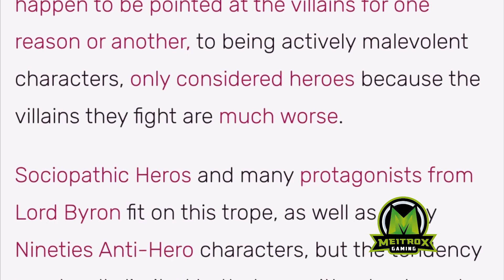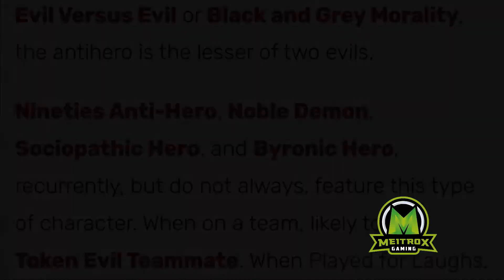Character Analysis: Jason Todd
Jason Todd aka the Red Hood is a character I've wanted to do a character analysis on for a long time now, and now I finally get to do it! Let me just say that Red Hood is easily one of my all time favorite DC characters as I find him super relatable morally and someone I'd see myself becoming if I was ever a superhero or something lol. What do you think of Jason Todd?

Intro: JustZino